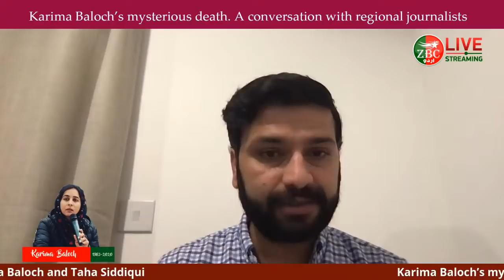Karima Baloch’s mysterious death. A conversation with regional journalists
Karima Baloch’s Mysterious Murder.

Guest:
 Kiran Nazish,
Kiran Nazish is an independent Pakistani journalist. She has worked as a foreign correspondent around the world, including the Middle East and South Asia. Nazish founded and is the director of The Coalition For Women In Journalism, a worldwide support organization for women journalists

 Kiyya Baloch :
Following Arabsphere.Previously reported from Pakistan for the
@guardian, @TheEconomist, @GandharaRFE, @AJEnglish&@Diplomat_APAC.Words for @BBCWorld & others.

Taha Siddique:
Taha Siddiqui is an award-winning Pakistani journalist living in exile in France. He is the founder of safenewsrooms.org, a digital media platform documenting press censorship in South Asia.
 rega

Host : Hakeem Baloch

Media editor : Keyya Baloch

At 07:00 PM UK Time
at 08:00PM Europe Time
At 12:00 AM Balochistan Time